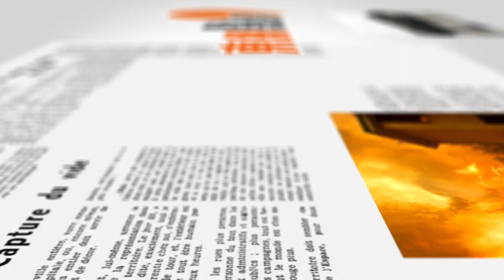【on.cc東網】東網點評：美名校招生涉「逆向歧視」 高院將裁決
【東網點評：美名校招生涉「逆向歧視」　高院將裁決】